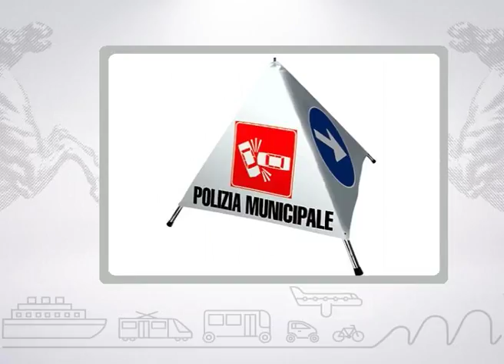Muoversi in Toscana Info - Edizione delle 8.30 del 4 giugno 2018